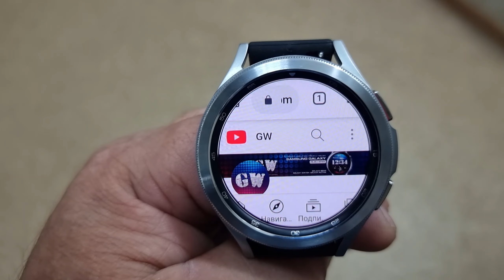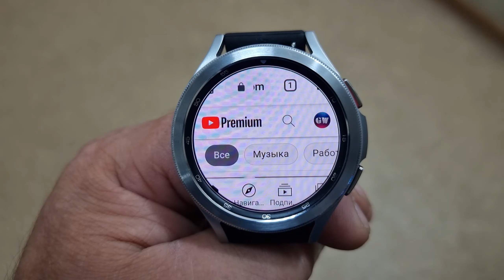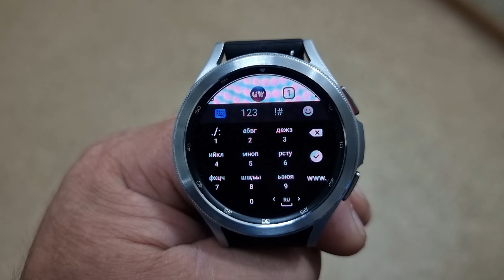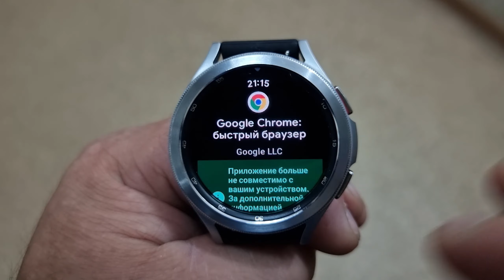Google Chrome для Galaxy Watch 4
Поддержка канала
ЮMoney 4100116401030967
Сбер - 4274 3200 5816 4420
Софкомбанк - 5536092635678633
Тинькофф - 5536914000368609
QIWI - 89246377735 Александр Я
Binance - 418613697